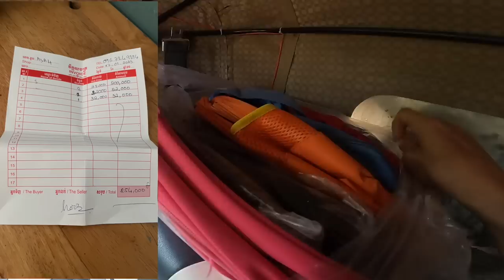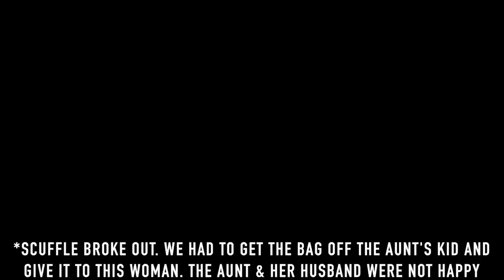We had to bail from Cambodia!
The Cambodia Campaign comes to an abrupt end.
But huge THANKS to Kenneth Huey ($277.74 aud) Jo Fritz ($144.30 aud) David Palmer ($144.30 aud) Mark Carlson ($96.10 aud) Jim Duong ($33.44 aud) Kwan Park ($28.62 aud).